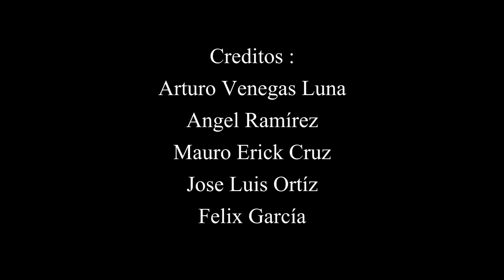Se Fueron Pal Norte. ( película completa)